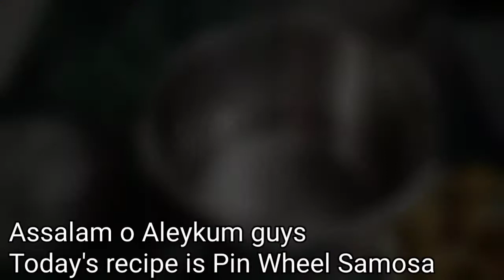Pin Wheel Samosa | RN Ki Duniya | Like Share Subscribe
link For Suit Purchase

💐💐This is RN ki duniya💐💐

Today I we have made a Recipe of PinWheel Samosa in RN Style. Don't go without a like.

We make vlogs, food recipes and fashion videos which you were really liked it.

💐💐Allah hafiz💐💐 Follow Me On